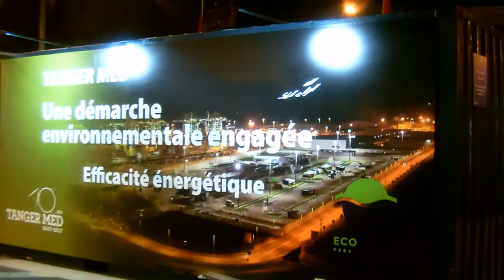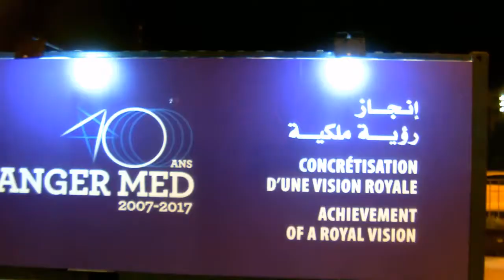(VLOGS14) شاهد ميناء طنجة المتوسط اكبر مصدر للسيارات في افريقيا